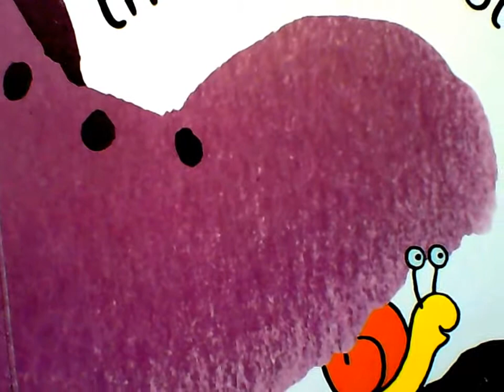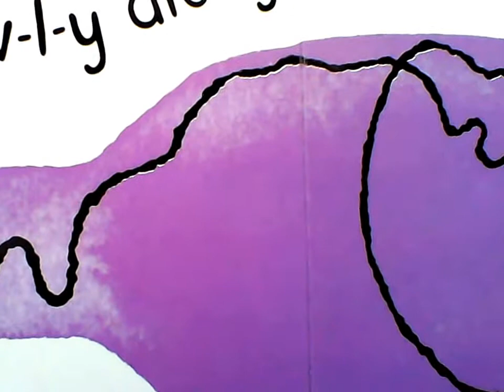Preschool Book, Slow Snail in English, Age 1-3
Slow Snail ...down... through... in... out - where is he going so s-l-o-w-l-y?